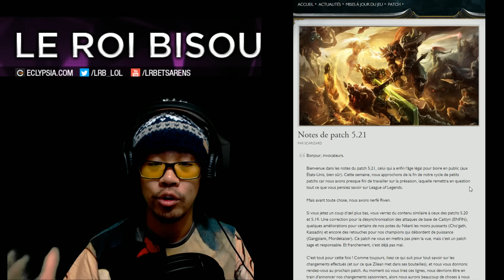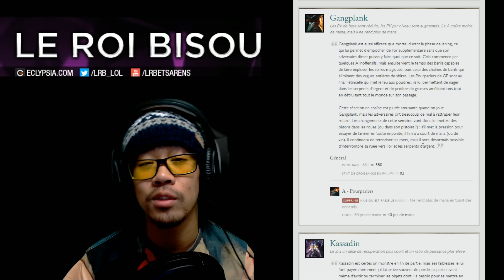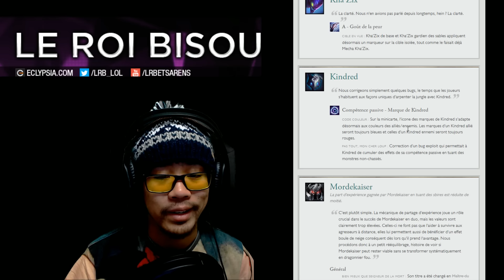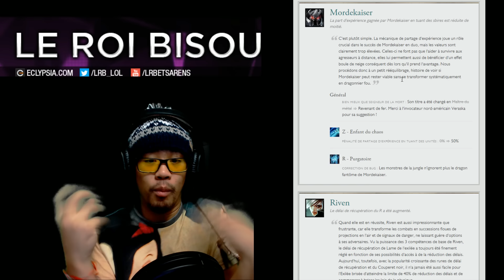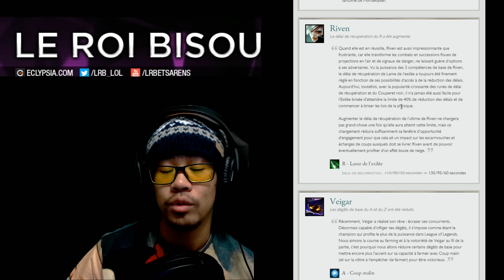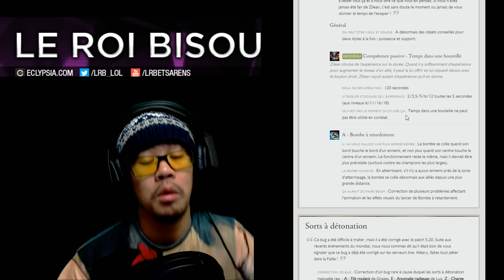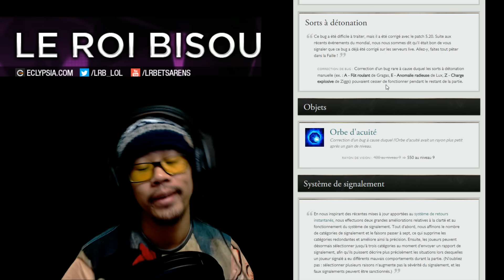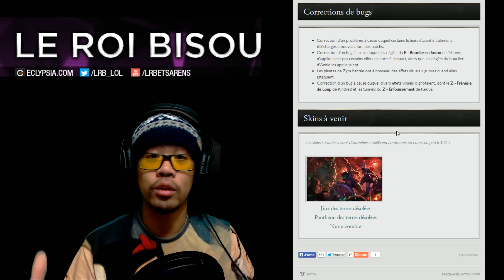Patch Note 5.21 - ZILEAN WTF?! ÉMISSION SPÉCIALE VENDREDI!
Patch Note 5.21 !